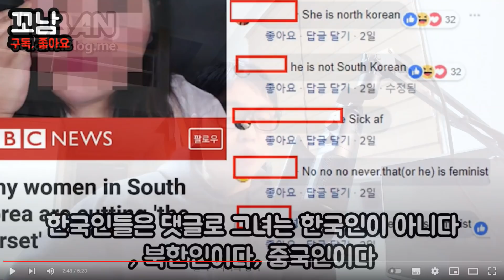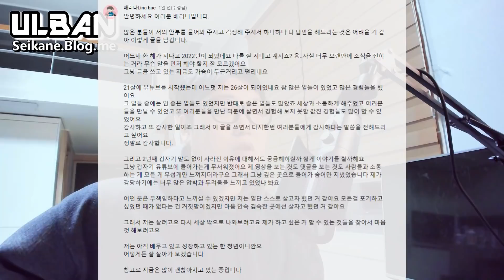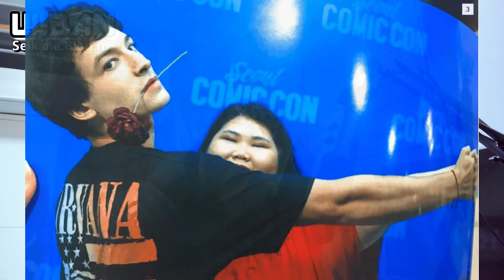배리나이스한 그녀가 돌아옵니다. 쉬즈백!!